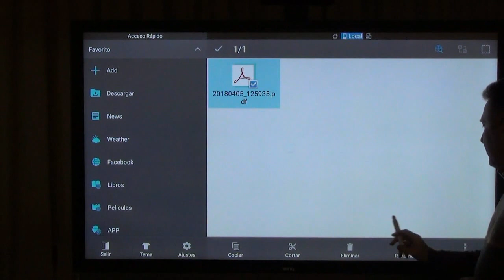7- Borrar elementos del contenedor de documentos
Se explica cómo borrar los documentos guardados en el contenedor de documentos